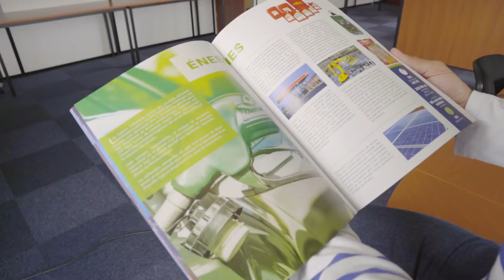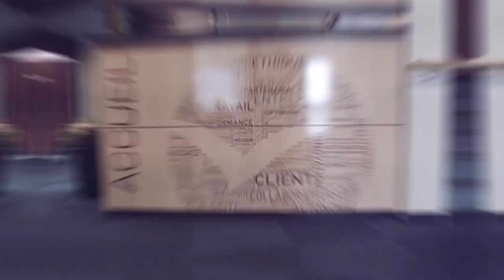Je viens bosser chez GROUPE DUBREUIL qui recrute 200 personnes par an ! #1 Jeviensbosserchezvous©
Dans cette nouvelle vidéo, je vous emmène bosser au siège du groupe Dubreuil, en Vendée, où son dirigeant Paul-Henri Dubreuil m'a reçu. Ce groupe familial et indépendant de 4.200 salariés (1,7 Md€ de CA) s'est diversifié à travers 25 PME filiales dont Air Caraïbes, TipMat, M3, NewLoc, AutoDistribution, Clara et Claro Automobiles... C'est aussi le 3e distributeur Peugeot de France. Ce premier épisode lance une série à la découverte des jobs que Paul-Henri Dubreuil m'invite à tester dans le matériel agricole, l'automobile, l'énergie, le solaire, l'aérien... Le groupe Dubreuil recrute tous azimuts !
(SaintJames® est l'habilleur officiel de Géry - Jeviensbosserchezvous®)
MERCI